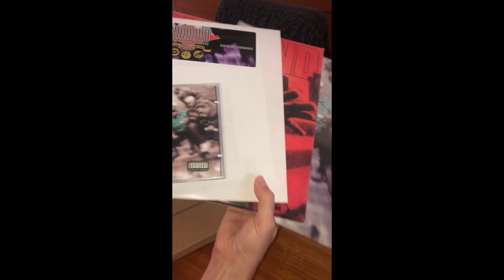Unwrapping Series 5 what is it?? Mailed Music